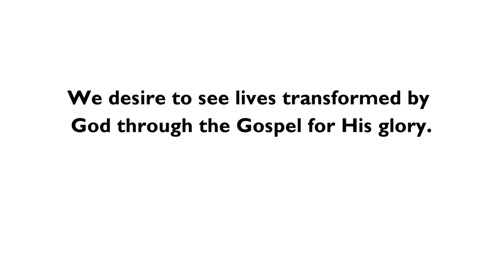Freedom Church 02/18/2024 - The Problem with Partiality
Freedom Church

James 2:1-13

Pastor Michael White - Lincolnton, North Carolina